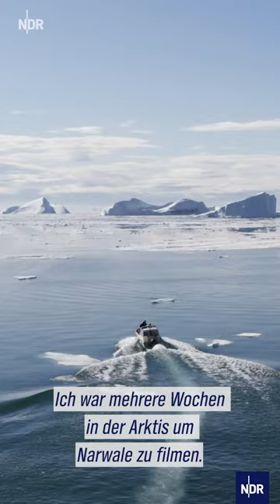Was ist das "Horn" des Narwals?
Die preisgekrönte Extremtaucherin Christina Karliczek Skoglund begibt sich auf eine herausfordernde Expedition in die eisigen Tiefen der Arktis, um die einzigartigen Narwale zu filmen. Diese besonderen Meeresbewohner mit ihren charakteristischen Stoßzähnen faszinierten die Menschen bereits im Mittelalter. Heute sind sie durch den Klimawandel akut bedroht. Gemeinsam mit Einheimischen macht sich Christina hoch im Norden Grönlands auf die Suche nach den majestätischen Tieren. Als Mutter von zwei Kindern ist ihr bewusst, dass sie dabei ihr Leben riskiert.